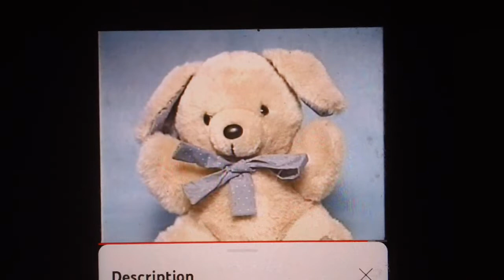baby's first impressions shapes daydreaming with the voice ooh music by sean mckeown